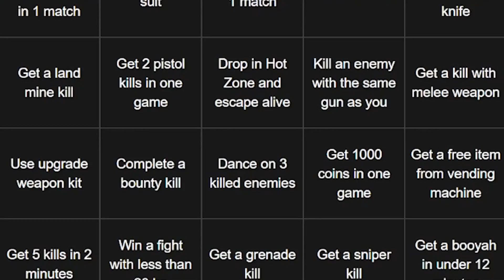Free Fire Battle Royale LOCKOUT! A Test of Skill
Free Fire LOCKOUT Challenge! | KairosTime - Free Fire

In this video, I challenged Full Frontage to a Battle Royale LOCKOUT! We have 25 challenges, and every time we complete one of them, the other person can no longer complete it! The first person to 13 points wins!

Free Fire is the ultimate survival shooter game available on mobile! Each 10-minute game places you on a remote island where you are pit up against 49 other players, all seeking survival! Players choose their starting point with their parachute, and aim to stay in the safe zone for as long as possible!

Free Fire is available on the iOS App Store as well as the Google Play Store! Download Free Fire Max for the best resolution!

EPIC SUPPORT!

SOCIAL MEDIA!